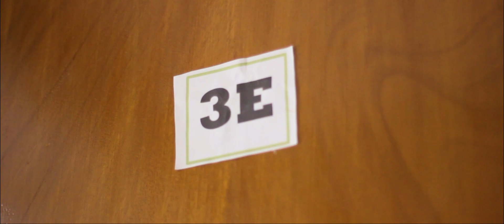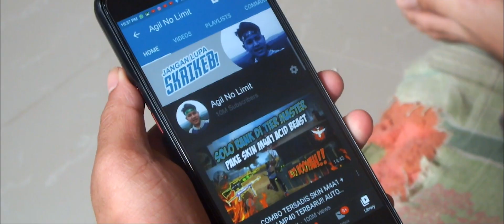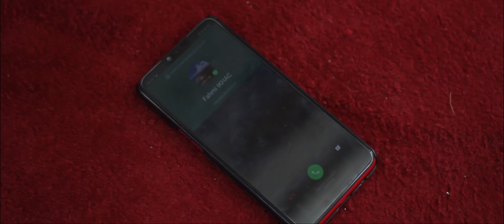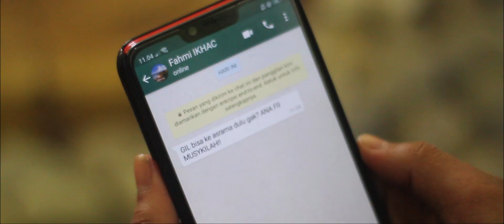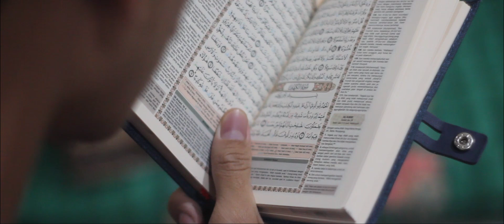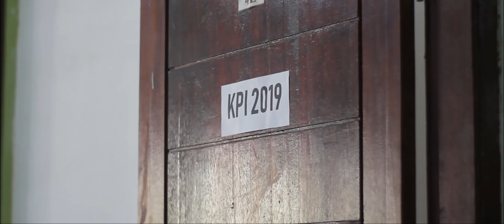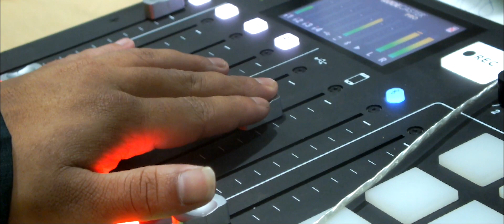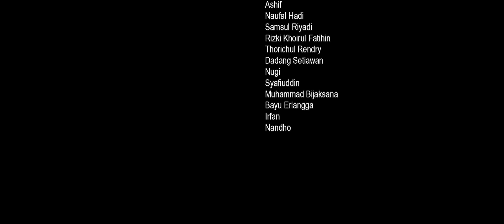PERAIH MIMPI - KPI IKHAC 2019 Short Movie (2019)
FILM CREW & CAST :
Ahmad Syaid Kokalo (Manado)
Fadhil Fhonna (Aceh)
Husein Afifi (Madura)
Thoyb Subeo (Manado)
Aminatussa'diyah (Mojokerto)
Nadia Angely (Bangka Belitung)
Samsul Riyadi (NTT)
Ely Nuraini (Lampung)
Alfi Priansyah (Bogor)
Agil Muhammad (Garut)
Teuku Fahmi Firdaus (Aceh)
Ketut (Bali)